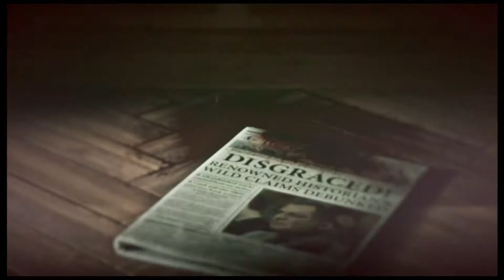Rise Of The Tomb Raider #8 ► Fugitive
On the GAMEPLAY ► channel you will find the best Video Walkthroughs for a variety of games, Let's Play, reviews, news, as well as a lot of useful and interesting things! All walkthroughs are very rich in order to show the audience all the delights of the game, go through it with the highest quality and interest, fully explore the game worlds, join the atmosphere of what is happening, listen to interesting dialogues, watch beautiful cut scenes, and so on.